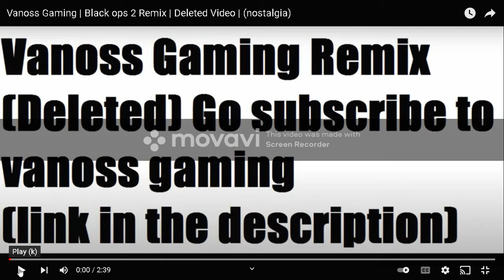ORIGINAL VANOSS CALL OF DUTY BLACK OPS 2 GUN REMIX DELETED FOOTAGE.VIDEO AND AUDIO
Hey Guys sorry im late for posting the full version of the video i will be doing that right now and again all the credit for this master piece goes to vanoss games which the link for his channel will be right here